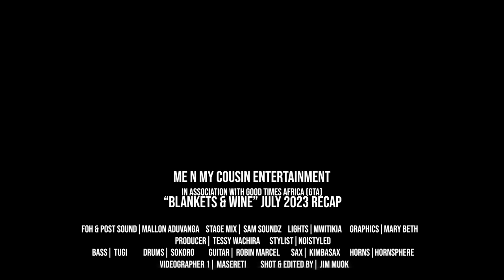Blankets And Wine Jul 2023| Mutoriah (Shot By Jim Muok)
Mutoriah

BAND
Bass| Tugi Victor
Guitar| Robin Marcel
Drums| Sokoro
Sax| KimbaSsax
Horns| Hornsphere

Graphics| Mary Beth
Lights| Mwitikia
FOH & Post Sound| Mallon Aduvanga
Stage Mix| Sam Soundz
Stylist| Emmanuel Noi

Video| Jim Muok

Me N My Cousin Entertainment